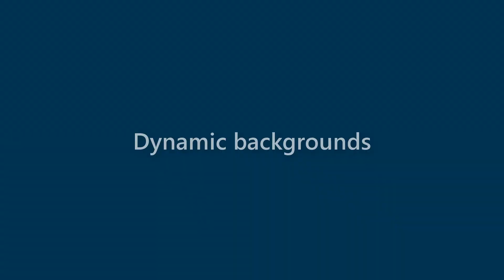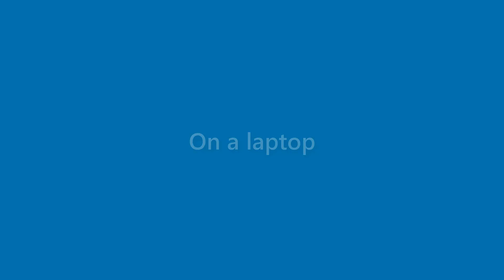Ruben Whitfield - appearance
Name Look - Ruben Whitfield - appearance. In this video we present "Ruben Whitfield" name look and feel in various scenarios.
This video will cover:
How does "Ruben Whitfield" look as a personal letterhead?
How does "Ruben Whitfield" look on a business card?
How does "Ruben Whitfield" look on a computer/laptop screen?
How does "Ruben Whitfield" look with different background colors?
How does "Ruben Whitfield" look with various fonts?